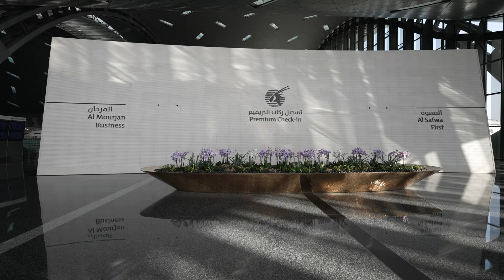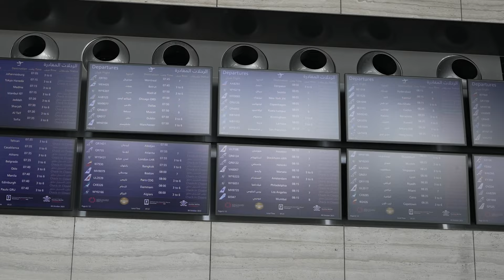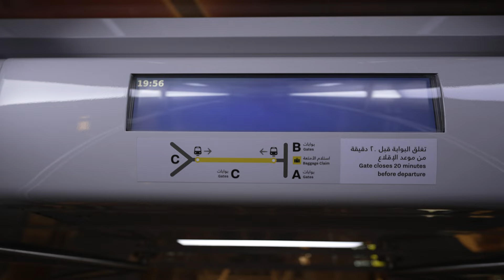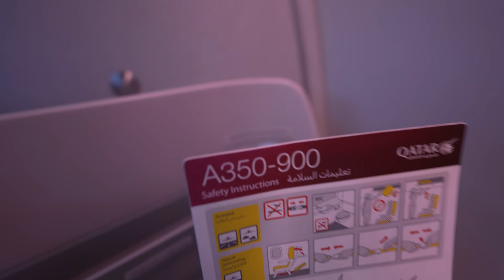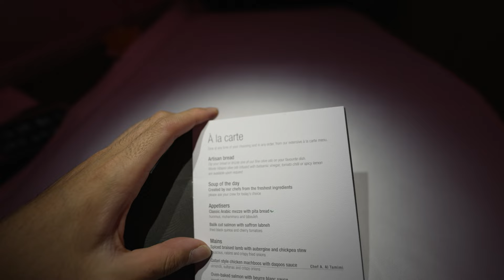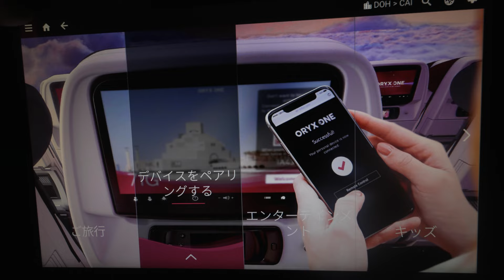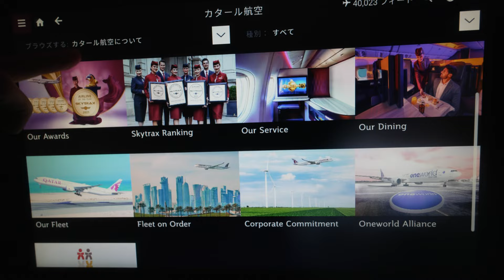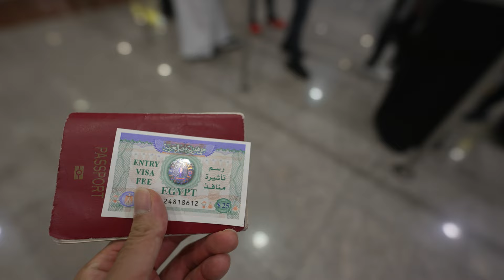せっかくのファーストクラスで不運の連鎖が止まらない... カタール航空ドーハ→カイロ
撮影日：2023年10月4日(水)
航空会社：カタール航空
便名：QR1305
出発地：ドーハ-DOH
到着地：カイロ-CAI
出発時刻：20時30分
到着時刻：23時50分
所要時間：4時間20分
機材：A350-900
機体記号：A7-ALK
座席： ファーストクラス(9A)

関西空港から出発し、不運の連鎖が止まりません。呪われているのでしょうか？
せっかく、Qsuiteの座席で予約するも急な機材変更でQsuiteではない座席になってしまいました。Qsuiteに乗る夢がまた遠のきました...